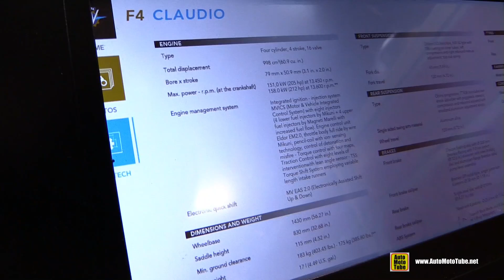2019 MV Agusta F4 Claudio 1000 212hp - Walkaround - Debut at 2018 EICMA Milan